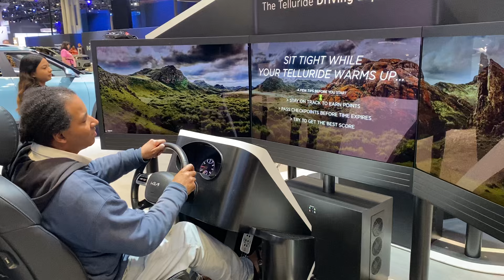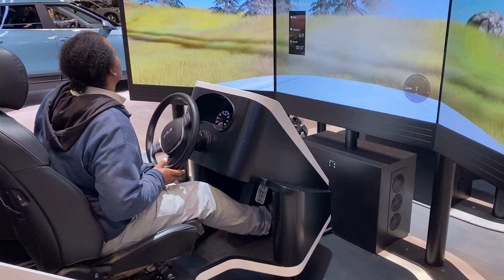I was driving a simulator of a Kia Telluride & the unthinkable happened at the New York Auto Show.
This driving experience with my sandals on my feet got me working & I wasn’t happy about that at the end. I was doing good & look at this. 😂